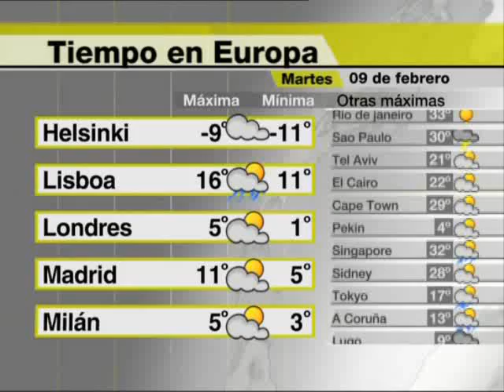Iñaki Gabilondo estrena Hoy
Gabilondo inicia una nueva etapa en CNN+